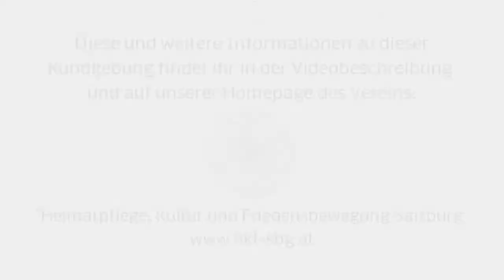Alice Gerschpacher mit einer Musikalischen einlage auf der Kundgebung am 18.10.2020 in Salzburg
Diese Kundgebung wurde vom Verein "Heimatpflege, Kultur und Friedensbewegung in Salzburg" ins Leben gerufen:

Demonstration und Informationsveranstaltung, über den derzeitigen Zustand in Österreich.

"Wir fordern unser Geburtsrecht auf ein freies, selbstbestimmtes Leben, in körperlicher Unversehrtheit, ein. Frei von nicht Evidenzbasierten Grundlagen/Kontrollen und Zwänge durch Regierungsorgane“!!!

"Du bist nicht allein, Wir sind viele"

00.A - Unser Resumee von der Planung und bis zur Kundgebung selbst:
Videobeitrag wird in den nächsten Tagen folgen.

22 - Jamaick der Wissensgschaftler unser Österreich-Afrikaner bringt uns Humor und Musik als Rezept gegen Corona mit: